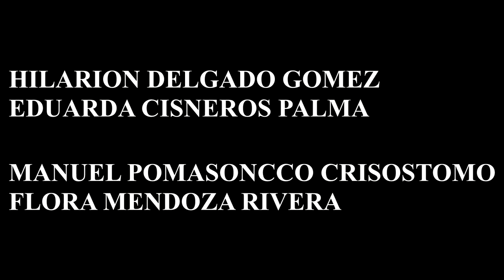MATRIMONIO EN POMACOCHA VILCAS HUAMAN - EDILBERTO Y EDITH - QOLLAPACUCHO - 2021 - PARTE 1